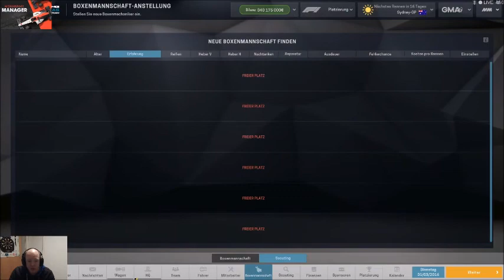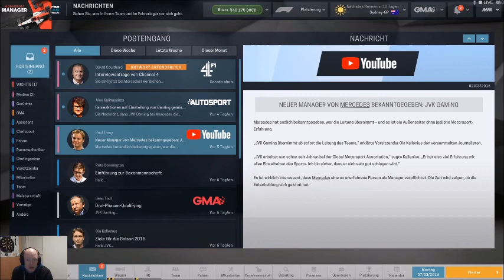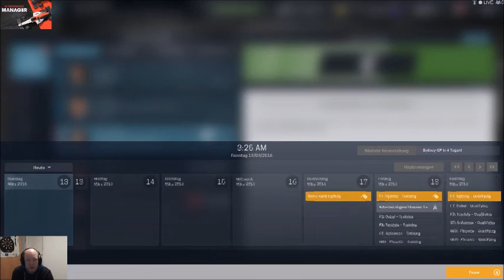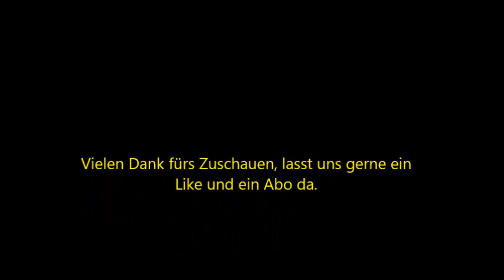Motorsport Manager Saison 1, Rennen 1 in Sydney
Die Saison beginnt und Mercedes ist schon sau stark